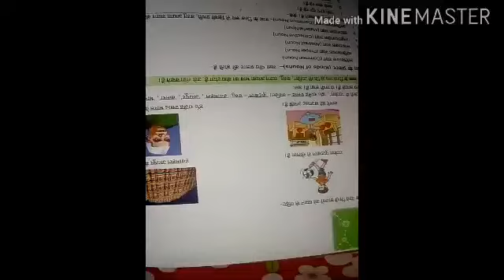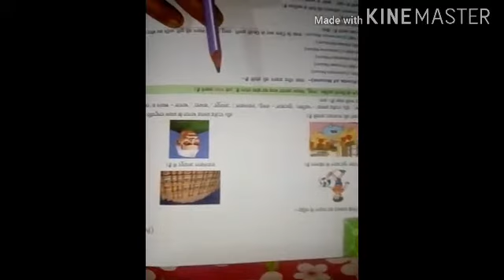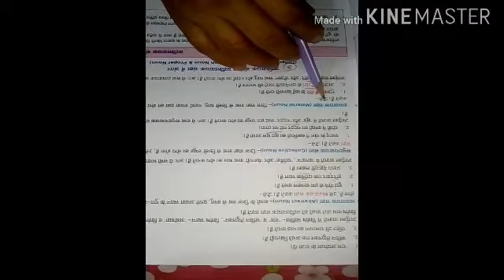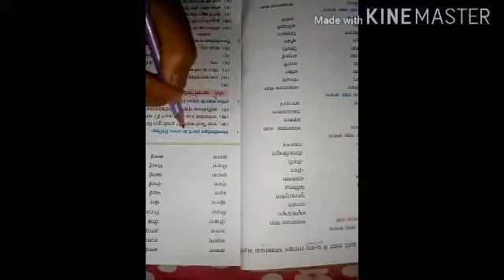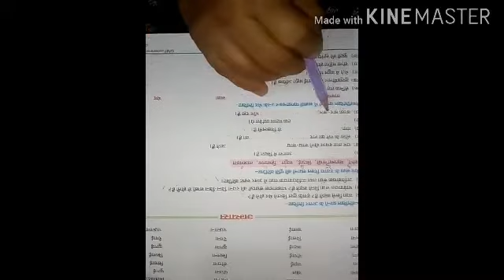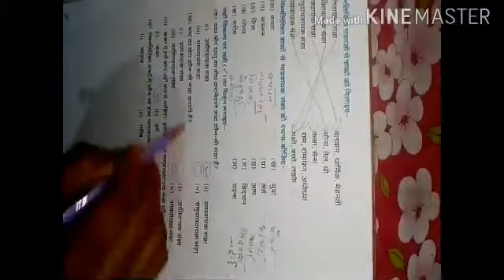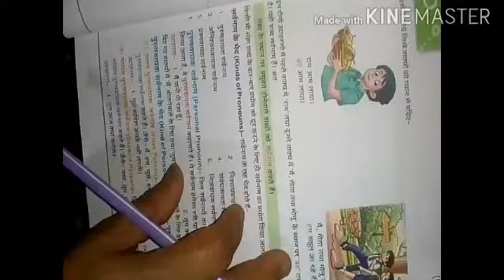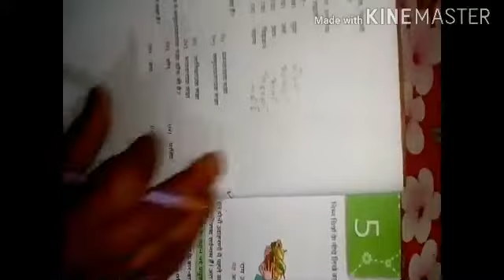Class-7 Hindi-l ch-4 revision